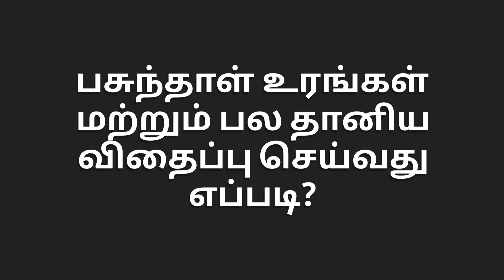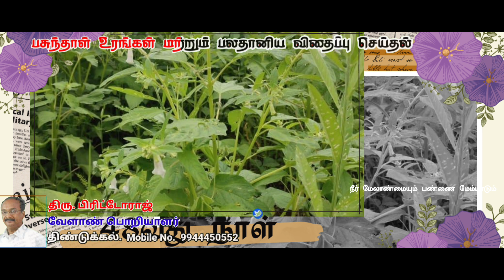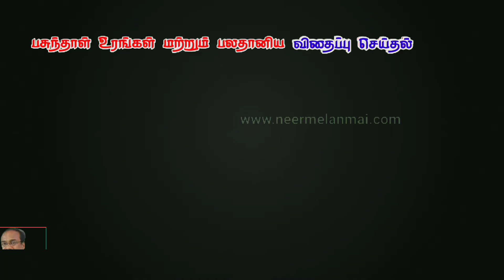இலங்கையில் இரசாயன உரங்களால் பாதிப்படைந்த நிலத்தை வளமாக்குதல்| பலதானிய விதைப்பு Srilanka Organic farm